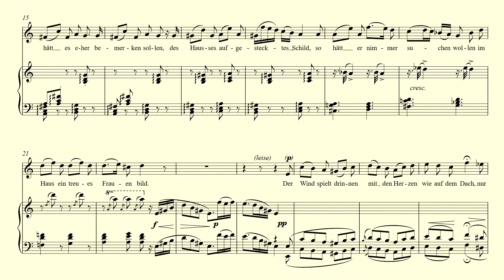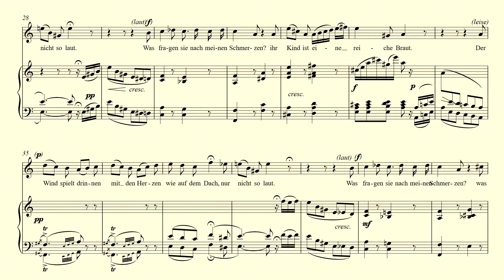Die Wetterfahne – Schubert – accompaniment in A minor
Piano accompaniment in A minor for "Die Wetterfahne"  by Franz Schubert.